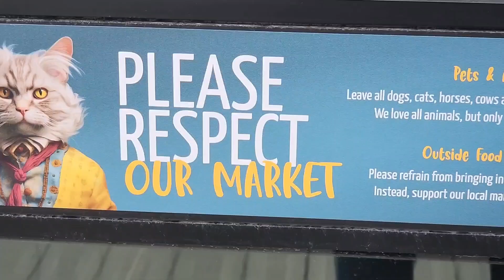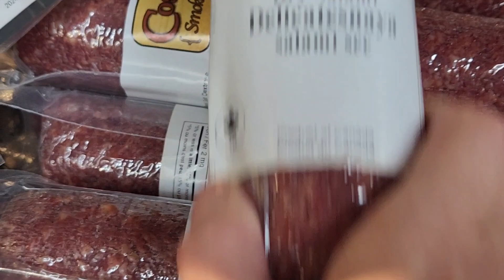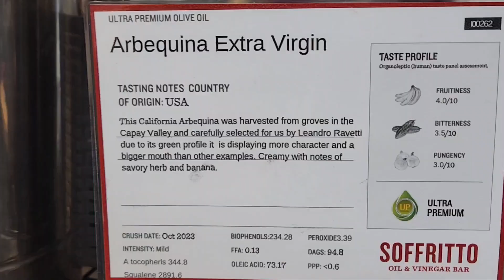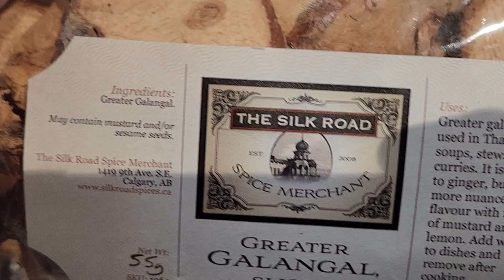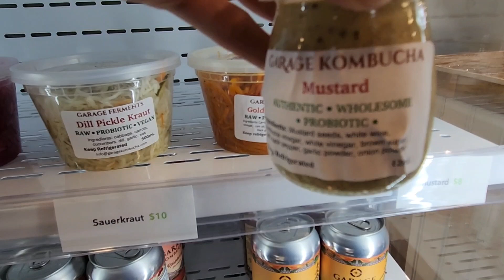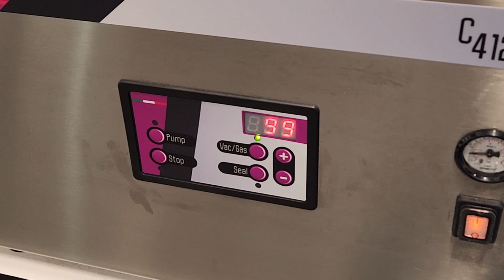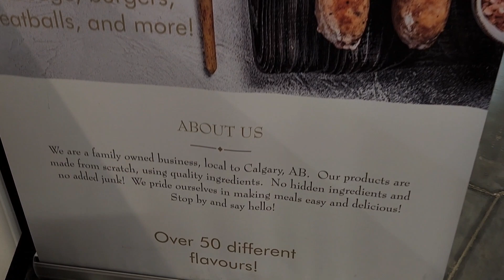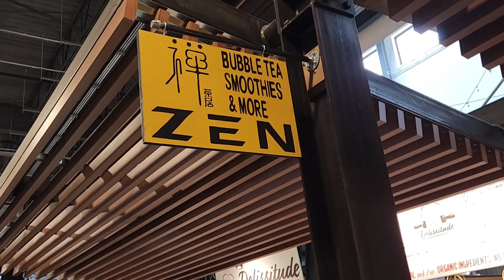🍁 Calgary Farmers' Market West